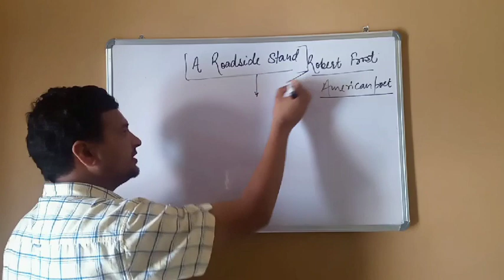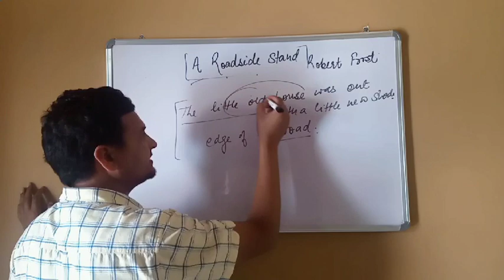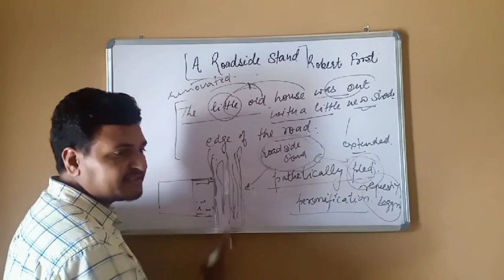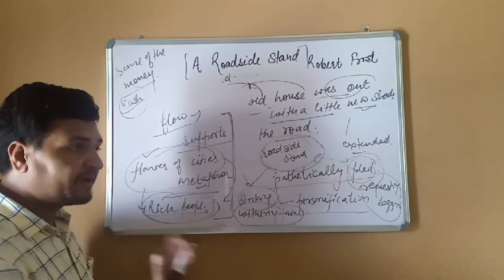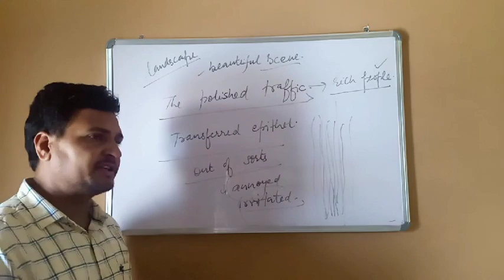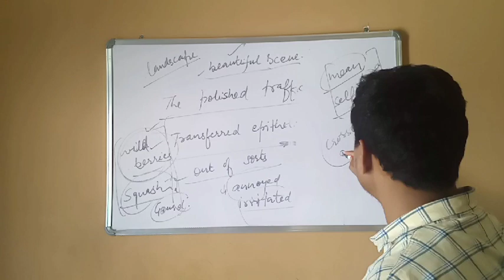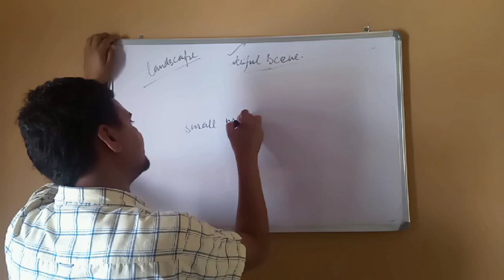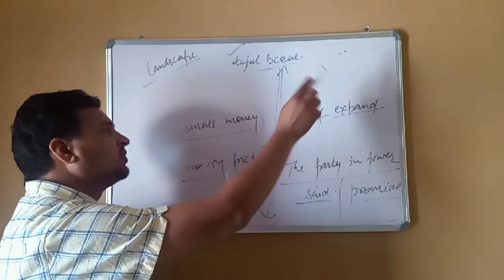A Roadside Stand from Flamingo class XII by Anoop Sir